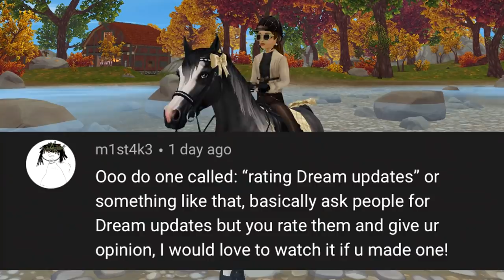Star Stable Training Time! #27 - My Opinion on Your Dream Updates!